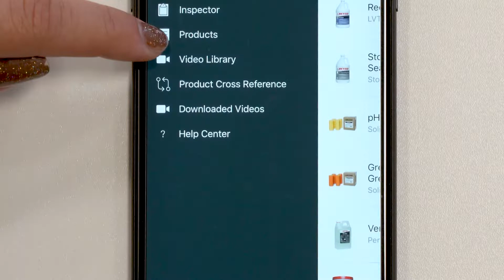Betco® U Capabilities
Betco® U offers unique training in the field, on-site, or online to suit the needs of every cleaning professional as they seek to improve their skills and knowledge. Learn more about the Betco Total Training Solutions Bundle

Betco® was founded in 1950 by Carl and Ann Betz of Toledo, Ohio. With experience in the distribution industry, the Betzes realized they could provide customers with faster service and higher quality products than distribution suppliers could at the time. With this goal in mind, Carl and Ann established Betco Corporation and entered the cleaning and sanitation industry with two products.
Betco has grown exponentially and now offers hundreds of chemical and equipment solutions, comprehensive market programs and industry-leading training resources for end users and sales professionals.